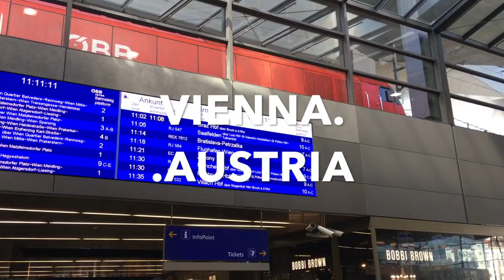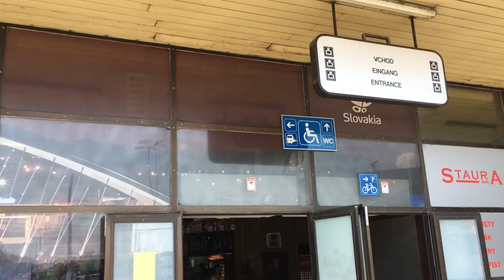รีวิวพระราชวังเชิญบุญ กรุงเวียนนา ออสเตรีย Schönbrunn Vienna Austria แถม Bratislava กับ Budapest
รีวิวพระราชวังเชิญบุญ กรุงเวียนนา ออสเตรีย Schönbrunn Vienna Austria

แถม Bratislava Slovakia บราติสลาวา ประเทศสโลวาเกีย  กับ Budapest Hungary บูดาเปสต์ ประเทศฮังการี
ให้อีกนิดหน่อย

Vienna, Austria.
Budapest, Hungary.
Bratislava, Slovakia.